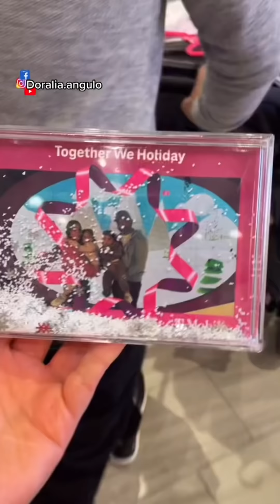BREAKFAST SANDWICH CON CUERNITOS 🥐 + NUESTRO SABADITO ❤👨‍👩‍👧‍👧MOMLIFE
HOLA HOLA,  BIENVENIDOS A MI CANAL
ESPERO QUE SE ENCUENTREN SUPER BIEN Y QUE ESTEN TENIENDO UN MARAVILLOSO DIA ,
EN EL VIDEO DE HOY TE MUESTRO COMO FUE NUESTRO SABADITO